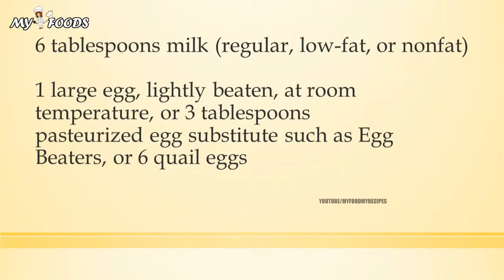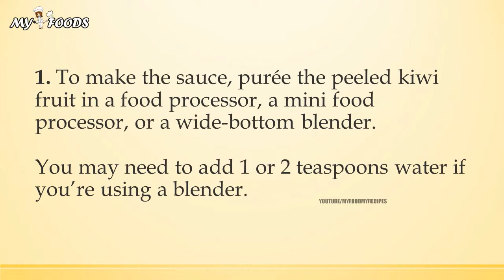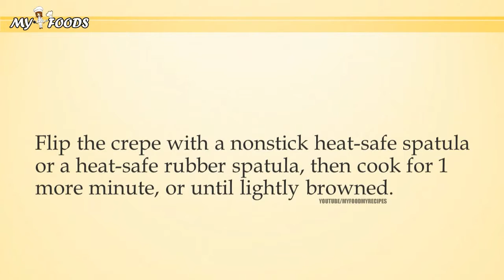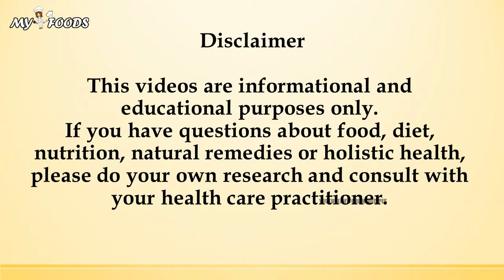COCONUT CREPES WITH TROPICAL FRUIT SAUCE